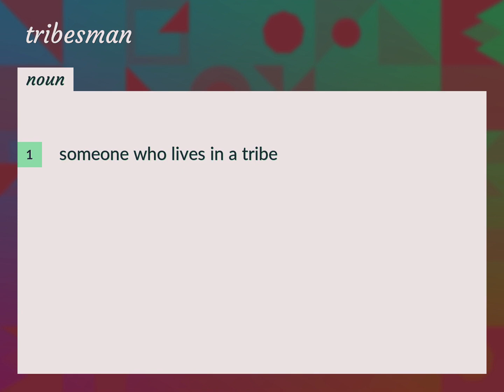Tribesmen | meaning of Tribesmen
What is TRIBESMEN meaning?